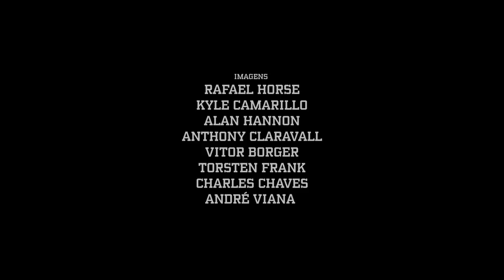Rodrigo TX's "Sigilo" Part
If you’re looking to get inspired and motivated and just all-around stoked, then look no further. Rodrigo has been killing it for decades and his game just keeps getting stronger. Style for miles and skills for days. This man is the fountain of youth.